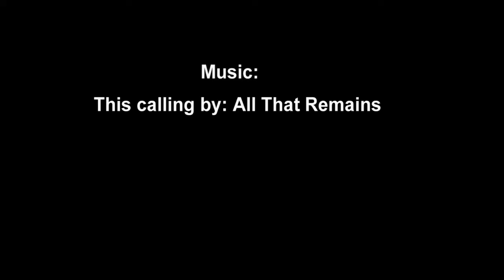W3GAMERS: Phone Destroying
We destroy a phone. How more clearly do you need it?